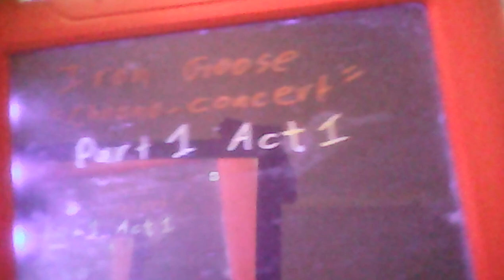Iron Goose "Chrono-concert" Part 1 Act 1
This Act includes covers of:

1. "Chip "N Dale Rescue Rangers Theme" - The Jets (from Iron Goose/We Really Had Too Much Time on Our Hands 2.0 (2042/2022)),
2. "Stay the Night" - Chicago (from Iron Goose/back in Beesness (2015/1995)),
3. "What You Want" - Richard Marx (also from "Back in"),
4. "Stay Away" - Toto with Linda Ronstadt (also from "Back in"),
5. "Brown Guitar" - Gary Jenkins (also from "Back in"),
6. "Straight to My Heart" - Micheal Damion (from Iron Goose/Bee My Honey (2020/2000)),
7. "Bee My Honey" - Irweena Allen (also from "Bee My Honey"),
& 8. "The Prisoner" - Howard Jones (also from "Bee My Honey").

Iron Goose: Mike & Irweena A. Lange, Peter Cole, Bill Tramp, & Brett Simmons.

(These are special CDs that I recorded for the concert. Sorry, they can't be sold. I was having problems with my CD player during this recording. Please, pay no attention to the audio difficulties.)